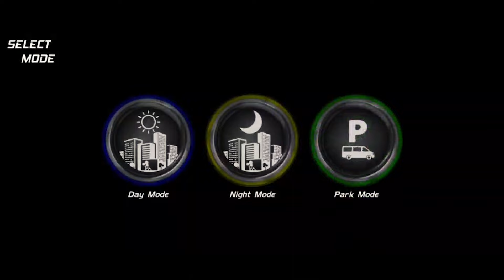Minibus Simulator : City Driving | 2022